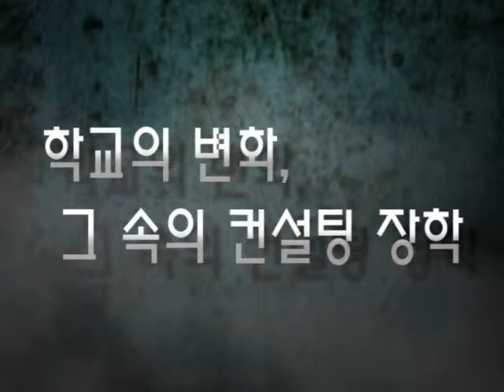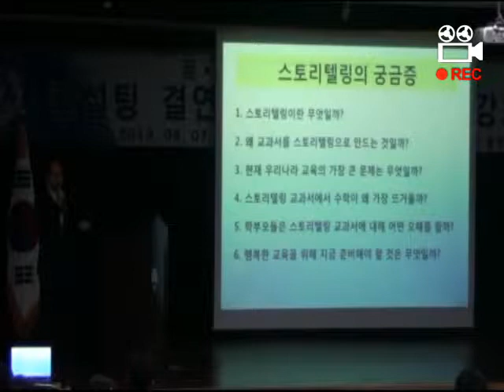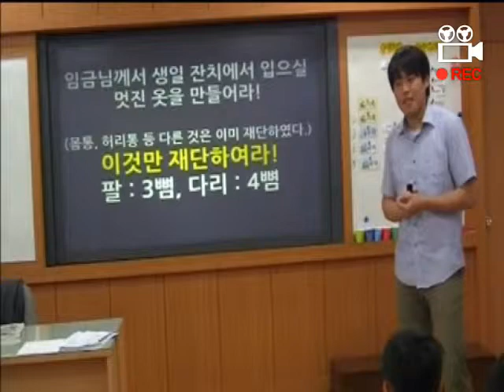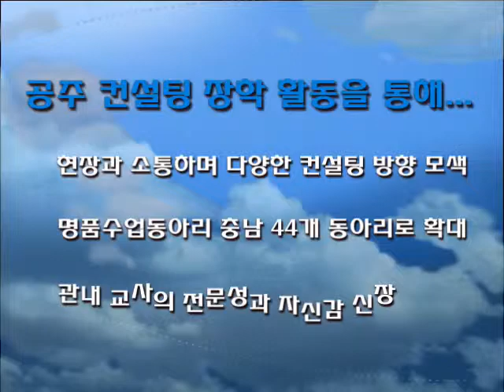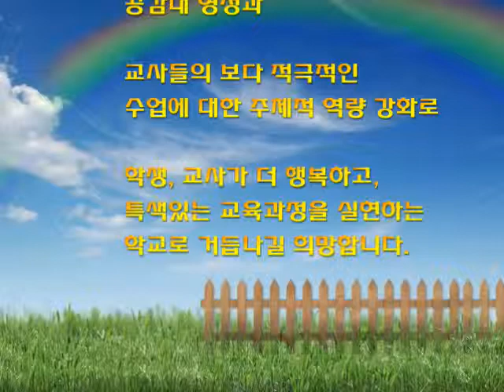충남 공주교육지원청 컨설팅장학 성과보고 동영상(최종)